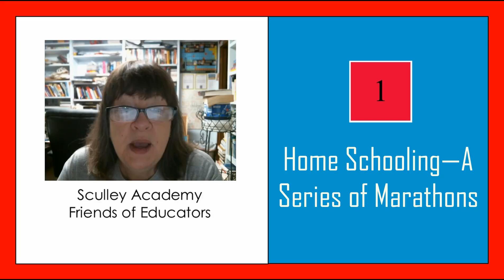1: Home Schooling - A Series of Marathons (S.A.F.E. - Sculley Academy Friends of Educators)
S.A.F.E. - Sculley Academy Friends of Educators - wisdom, resources, assistance prayer . . . for those teaching children at home.

S.A.F.E. was formed by Karen in July 2018 for those in the Atlanta area who are teaching children at home. We meet on a monthly basis for a relational evening of inspiration, encouragement, conversation, resources, and prayer for each one's home schooling journey. We discuss questions, concerns, plans, dreams.

Karen is a third-generation teacher who began her home schooling journey with Sculley Academy in 1996, focusing on teaching her six children, the biggest joys and blessings of her life. She home schooled each of them from age 4 until high school graduation. One son received his M.S. in Electrical Engineering from Georgia Tech (B.S. from Le Tourneau University) and works for high-tech companies around the world. Another son is pursuing his Ph.D. in Electrical Engineering at Georgia Tech (M.S. from GA Tech, B.S. from Le Tourneau University) and works as a Graduate Research Assistant as well as a co-pilot for crowd-sourced design projects. Another son received his B.S. in Philosophy from Toccoa Falls College, a Paralegal Certificate from the University of Georgia, and works for a national tire distributor as he prepares to begin studies at Asbury Seminary. One daughter has a B.S. in Chemical Engineering from Georgia Tech, then served as a campus minister for one year at the GA Tech campus ministry CCF, and is preparing to begin her studies at Emmanuel Christian Seminary. Another daughter works as a Swim Coach and is preparing to begin her Culinary Arts studies. Another daughter works as a Delivery Driver. Karen also taught two other middle school students full time at Sculley Academy for three and one years respectively. She taught 60 students at Sculley Academy Math Club (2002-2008) and has been on staff as a teacher or accompanist at several home school co-ops, including Eastside Academic Studies (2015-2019), Creative Hearts (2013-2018), and Master’s Academy (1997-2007).

Karen earned a Bachelor of Science in Computer Science from the University of Queensland (Australia) (as did her husband!), studied piano to the highest level under the Australian Music Examinations Board, and completed two years of training in spiritual direction. She and her husband / best friend / constant supporter Paul recently celebrated 35 years of marriage. They serve together on the leadership team of the Liberty Vineyard Church in Tucker, where she leads Bible studies / children’s programs / Vineyard Institute classes, designs and maintains the website, plays on the worship team & for children’s choir, and helps people find places of connection and service. Karen enjoys teaching all kinds of topics to every age and stage in a wide variety of settings, including churches, clubs, camps, conferences, seminaries, and schools. She lived in Australia from age 7 to 25, and her family lived as missionaries in Russia for almost 2 years right before their oldest child went off to college.

She is passionate about helping young people find God`s direction for their life and teaching them how to think with discernment in order to impact our culture for Christ. One of the ways she has done that is through her monthly movie night. More than anything, she desires to glorify God with her life as she equips, encourages, and empowers others to follow Jesus wholeheartedly and love God with all of their heart, soul, mind, and strength.

If you are interested in participating in S.A.F.E., please contact Karen!